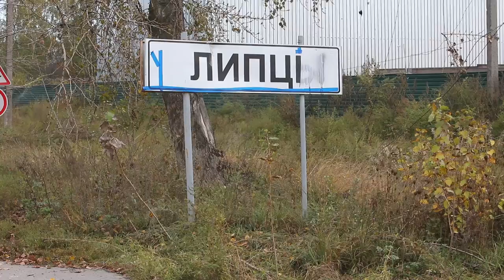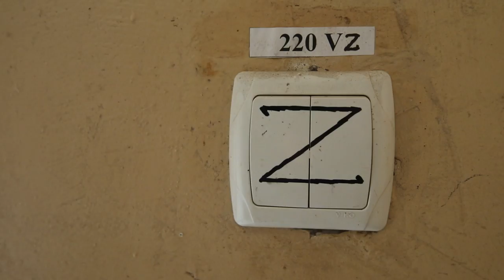Слідчі дії у визволеному селищі Липці на півночі Харківської області